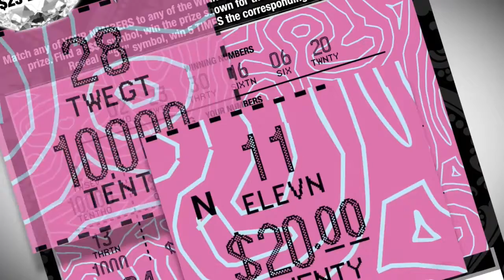SNL EVENING DRAW July 25TH 2017